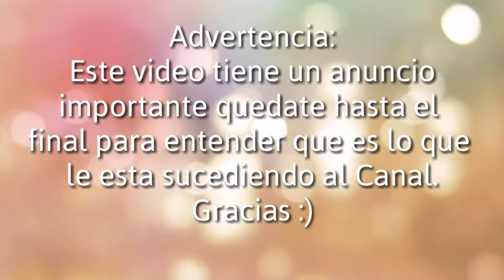Aviso Importante Sobre El Canal